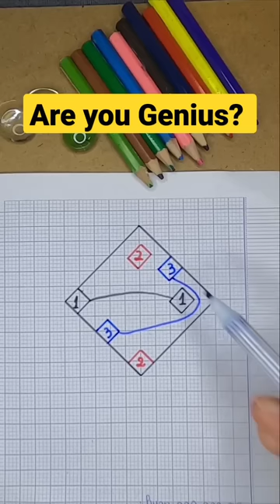Help me, Test IQ?